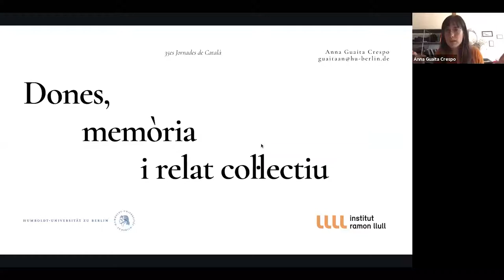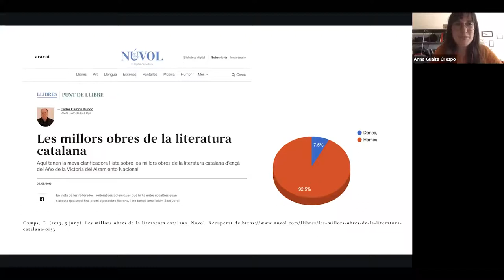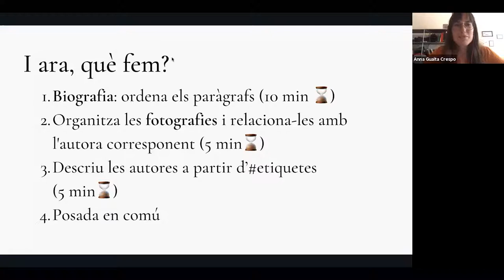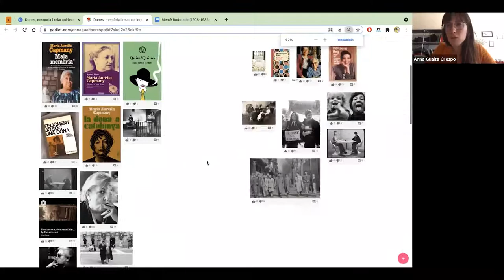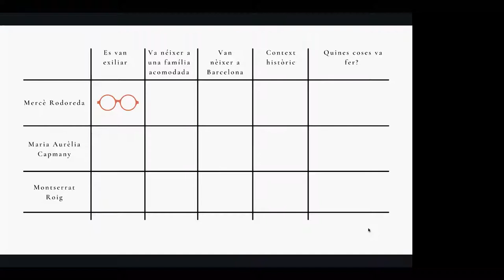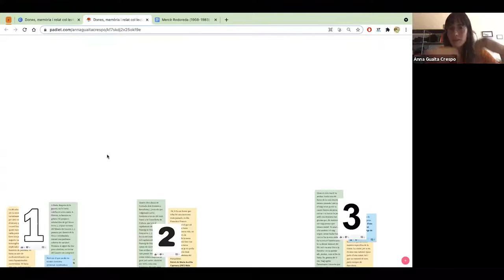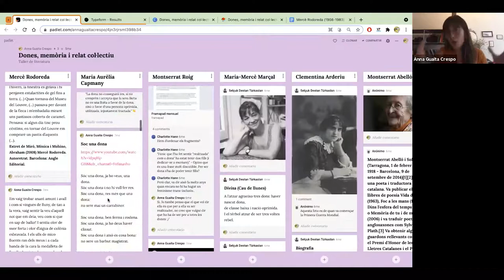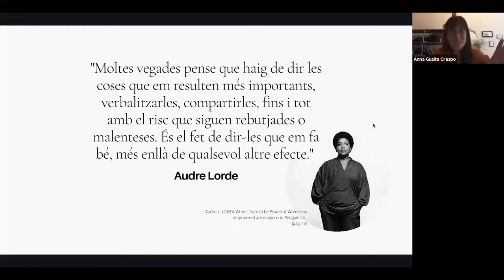35JIPC- Dones, memòria i relat col·lectiu. Anna Guaita, Universitat Humboldt de Berlín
35JIPC- Dones, memòria i relat col·lectiu. Anna Guaita, Universitat Humboldt de Berlín